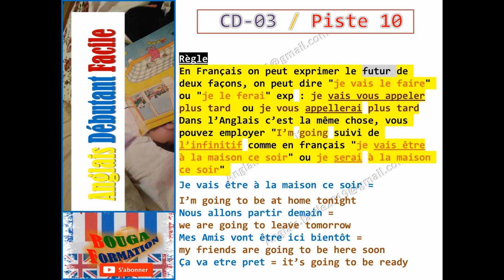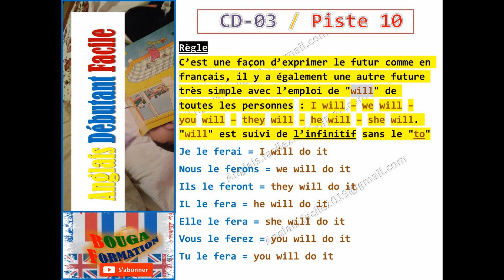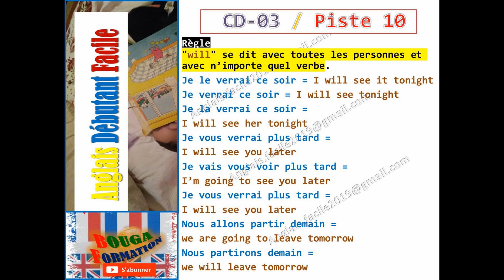Anglais Débutant Facile CD 03 Piste 10 Michel Thomas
Méthode anglais débutant
Cette méthode vous permettra de communiquer en anglais, il ne vous serait demandé :
 Ni effort de mémorisation ;
 Ni apprentissage par cœur ;
 Ni exercice.
Vous n’aurez pas besoin de prendre de note ni de fournir de travail personnel ;
Il est essentiel de se détendre et de se libérer de tension traditionnaire liée au processus d’apprentissage et tout particulièrement l’apprentissage des langues.
Méthode Michel Thomas

Merci beaucoup!